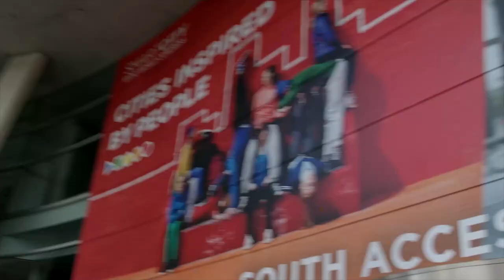SCEWC 2022: Itron Overview (Dan Evans)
Hear Smart City Expo World Congress (SCEWC) highlights from Dan Evans, Itron’s global head of smart cities, as city leaders shared new ideas on how they are transforming the way they operate, engage with citizens, and create more sustainable communities.